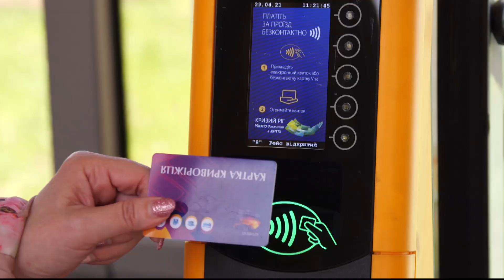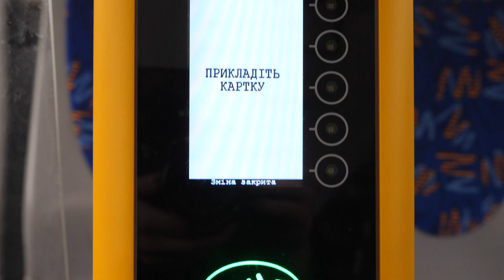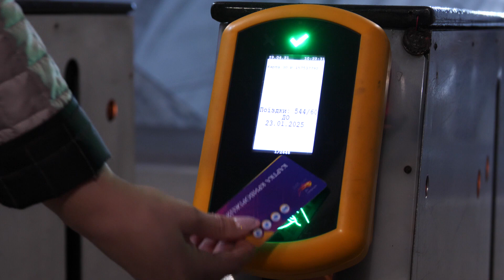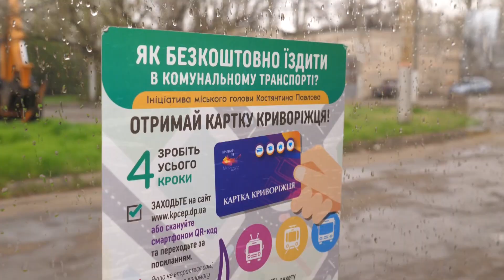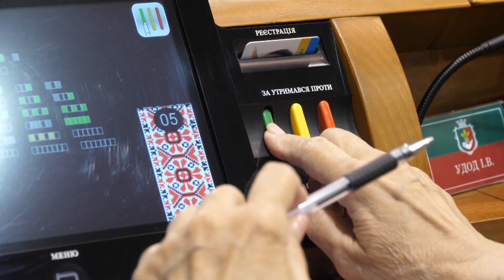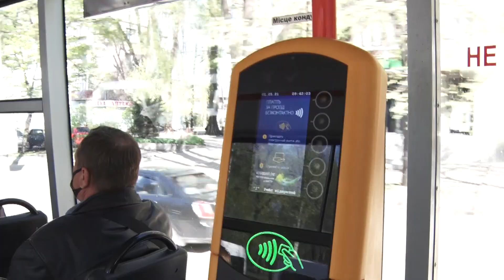Реальна підтримка: з першого травня власники карток криворіжця безкоштовно користуються транспортом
Першого травня у Кривому Розі стартував проєкт безоплатного проїзду в комунальному транспорті. Право на безкоштовні перевезення у трамваях, тролейбусах та комунальних автобусах мають городяни, що вже отримали картки криворіжця. Їх видають усім жителям нашого міста. Про етапи запровадження проєкту, технічні моменти і зрештою старт програми - в нашому сюжеті.